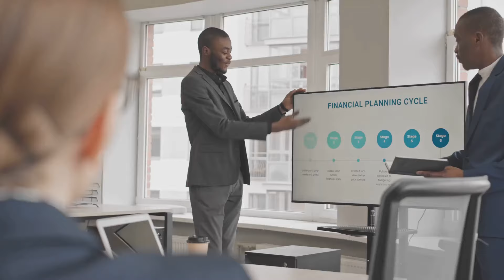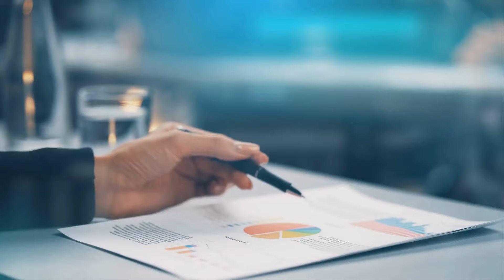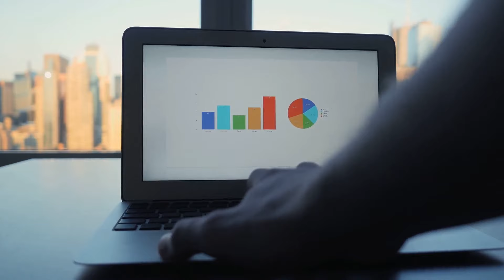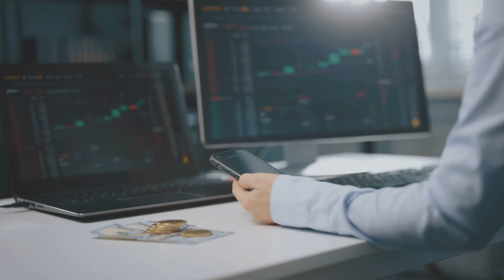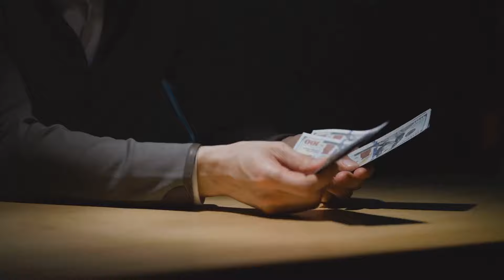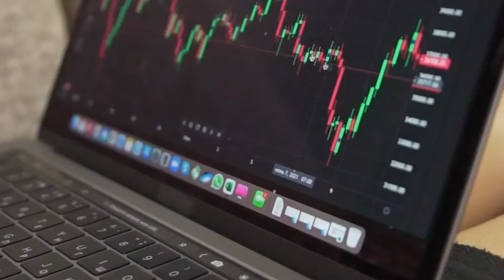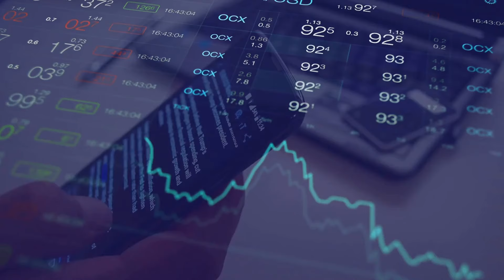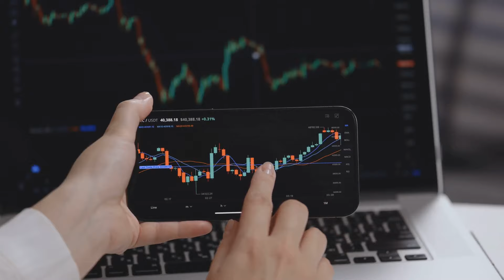மில்லினியல்கள் எப்படி நிதி திட்டமிடல் ?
இந்த வீடியோவில், மில்லினியல்கள்-கு நிதி திட்டமிடல் பற்றி அறிந்து கொள்ளலாம். இந்த திட்டமிடல் உங்களுக்கு என்ன பயனப்படுத்து

financemanagement t
financialtips s